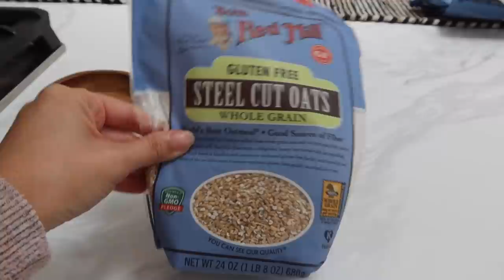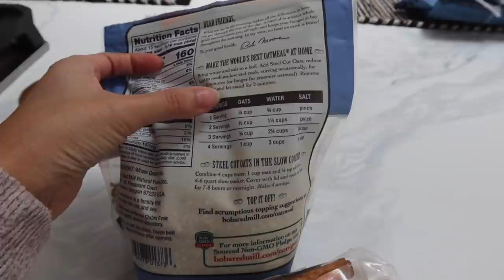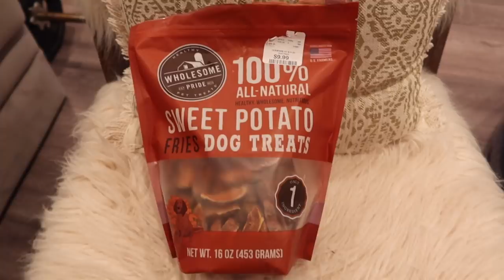VLOG DAY IN MY LIFE WORK DAY, HOW I MAKE MY OATMEAL, SKINCARE AND GRWM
VLOG DAY IN MY LIFE WORK DAY, HOW I MAKE MY OATMEAL, SKINCARE

Fan I use for my skincare